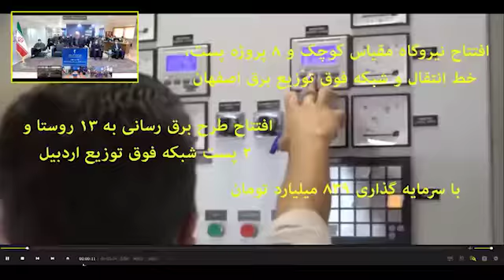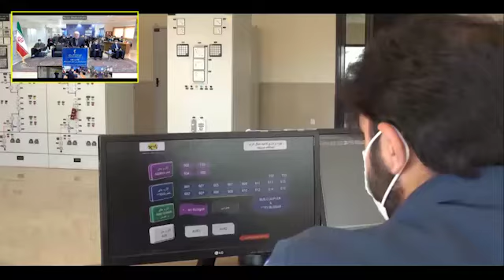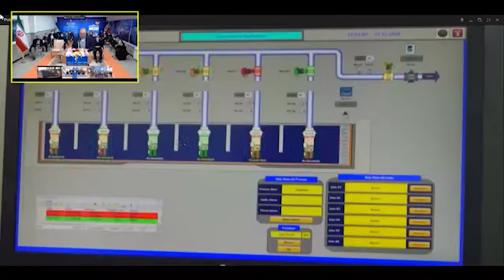آیین بهره برداری ار طرح های ملی وزارت نیرو.۱۱ دی ۹۹. + فیلم کامل